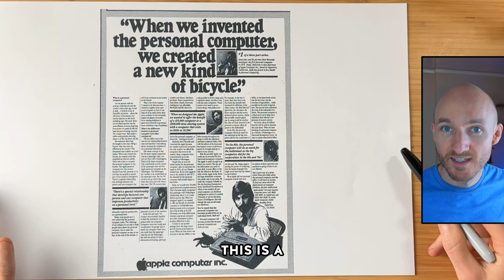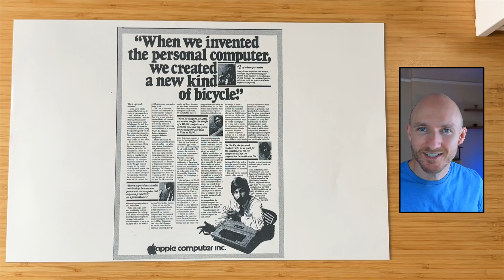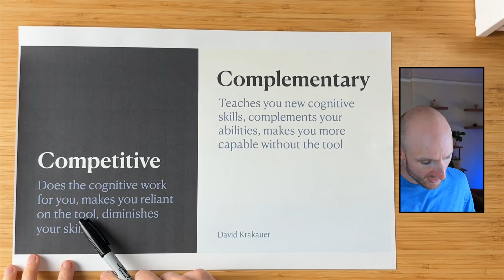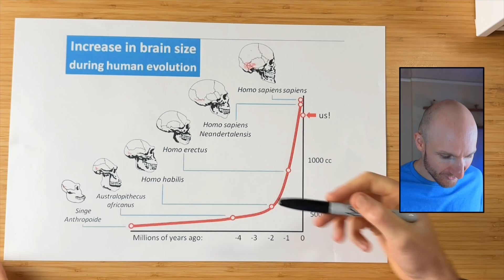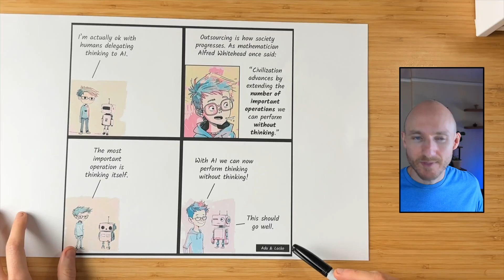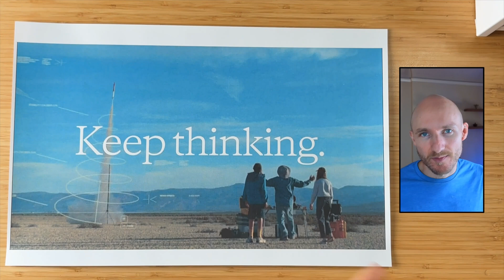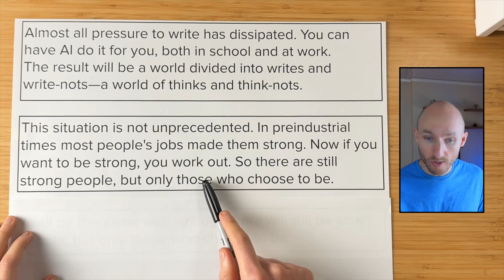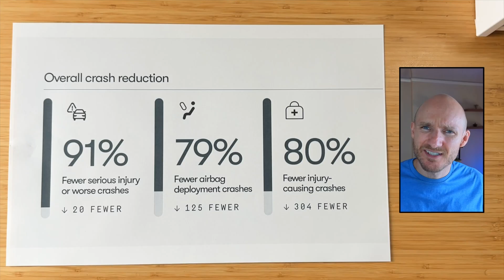Why AI Is Not A Bicycle For The Mind — It's A Self-Driving Car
Steve Jobs once said computers are a “bicycle for the mind.” But AI is different. It doesn’t just support our thinking — it replaces it. So what happens when humans stop being the smartest thinkers on Earth?

In this episode, we explore why AI is becoming a self-driving car for the mind, how cognitive labor is shifting from humans to machines, why some people are fighting back to keep thinking, and what unique strengths we still have left.

Chapters
0:00 – Intro
1:26 – Automation vs. Augmentation
2:47 – Cognitive Labor
6:18 – Keep Thinking
7:40 – Comparative Advantage
9:05 – Outro

Thanks to the donors of Roote. Shingai Thornton, Yaniv Tal, Philip Stehlik, Protocol Labs, and The Graph.